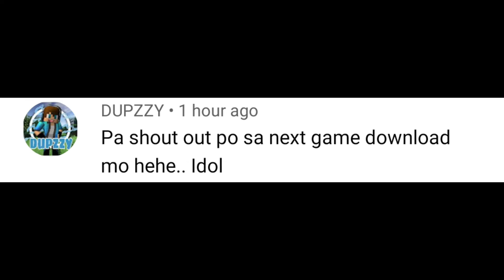KAIN HOTDOG ITLOG REVEAL WALA NG SASARAP DITO HEHE + SHOUT-OUT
KAIN HOTDOG ITLOG REVEAL WALA NG SASARAP DITO HEHE

- HOW TO INSTALL A SECOND HARD DRIVE INTO YOUR PC AND CREATE PARTITION

- MGA PANGYAYARI NA HINDE INAASAHAN SA COMPUTER SHOP NAMIN PART 2 + SHOUT-OUT

- PAANO ANG PWESTO NG MGA PC UNITS SA COMPUTER SHOP

- GTX 1050TI 2MONTHS OLD PALANG (ALMOST BNEW), NAIHIAN NG DAGA, SAYANG ANG 7500 PESOS NA PINANGBILI

- SA LABAS NA COMPUTER SHOP MINI TOUR REVEAL+ SHOUT-OUT

- PAANO MAGAMIT ANG MONITOR NA WALANG HDMI PORT SA GPU (GTX 1050TI) NA WALANG VGA PORT

- 30 SQUARE METER NA SPACE NG COMPUTER SHOP KASYA BA ANG 20 PC UNITS? AT SAGUTIN ANG MGA COMMENT

- PWEDE NA BA MAG BUKAS ANG MGA COMPUTER SHOP NGAUN + SAGUTIN ANG MGA TANONG SA COMMENT SECTION

- MGA NANAKAW SA COMPUTER SHOP NAMIN

- Mini Computer Shop Tour Reveal

- MAGKANO PUHUNAN SA COMPUTER SHOP NAMIN AT TIPS NA SIDELINE SA COMPUTER SHOP AT PAANO KAMI NAGSIMULA

GUIDE SA UNANG BILI MO NG PC (PC BUILD), ANO ANG MAS MAGANDA INTEL OR AMD

- NO ANG CORES, THREADS, CACHE AT SOCKET SA (CPU) PROCESSOR

- PARTS OF COMPUTER AND THEIR FUNCTIONS AT MGA SPECS NG PC SA COMPUTER SHOP NAMIN

- LINIS PC SYSTEM UNIT RYZEN 5 3600 + GTX 1050TI + 16GB RAM

- ANO ANG MAS MAGANDA NA PANG GAMING INTEL OR AMD AT ANO ANG BRAND NA MAGANDA SA MGA PARTS NG PC

Connect me :
Tiktok : Jomel Castulo1 & Jomel Castulo2
Lyca : jomel_castulo